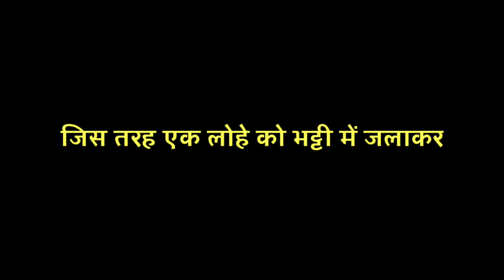Must Watch 👉 Big Announcement After 21 January - New Life New Challenge 🙏 Power Of Life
Challenges will come in your life after 21st January in which we will change our life.  All of you be ready, after January 21 there will be a new beginning in your life.

Queries solved in this video:

challenge motivational,
challenge motivational video,
challenge motivational speech,
challenge motivation,
challenge motivation song,
challenge motivation status,
sonu sharma motivational video challenge,
motivational video challenge yourself,
challenge accepted motivational speech,
challenge yourself motivational dare to be different,
challenge yourself - best motivational video steve harvey,
challenge accepted motivation,
challenges in life motivation,
challenge yourself motivation hindi,
nofap challenge motivation in malayalam,
life challenge motivation in tamil,
i challenge you motivation,
it is possible motivation,
challenge motivation lali,
nofap challenge motivation malayalam time for greatness,
nofap challenge motivation malayalam short,